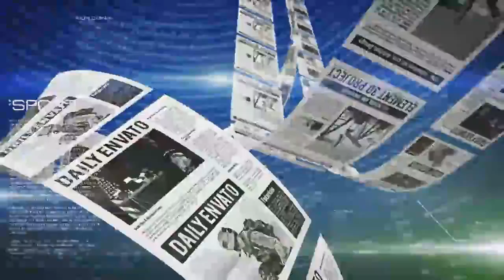Newspapers Review Opener After Effects Template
Main Fetaures : After effect CS5 or higher 1920&amp;#215;1080 Full HD / 30fps Plug-ins required : Optical Flares, Element V2 Pre-render Optical flares included 3D model included Modular structure : sce...